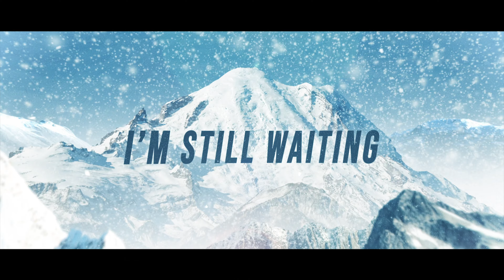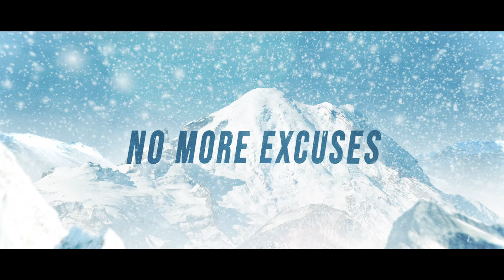Acts of Winter - Who You Are [Lyric Video]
We're excited to officially announce our new album Ghosts, available digitally on the 5th of January 2019!

We're a rock and metal band from Hampshire, England, formed in 2015. Our style is more of a rock/metal fusion; we have more of a heavy rock sound with elements of heavier styles. We have a portfolio of over 20 songs, and are looking to expand our horizons from 2018 onwards.

Karl Morrissey - Rhythm Guitar / Vocals
Mhari Netley - Lead Guitar
Josh Bird - Drums
Kyle Hill - Bass / Backing Vocals